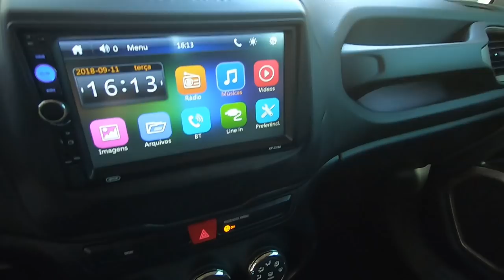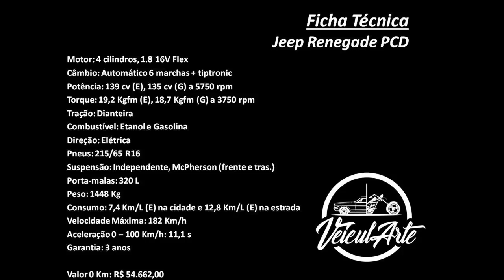Jeep Renegade PCD tem bom custo benefício??? EP 1 - Avaliação Veicularte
Na onda dos carros PCD (Pessoa com deficiência), o Renegade mostra uma qualidade acima da média! Por R$ 54.662, o SUV compacto da Jeep tem bom preço e ótimos itens de série!